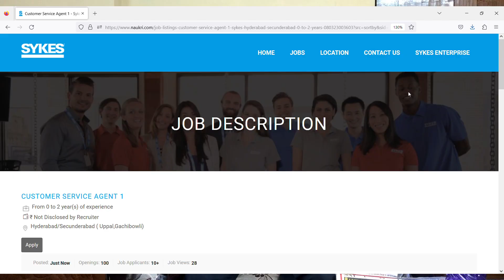Sykes Telephonic Virtual Interview For Freshers 2023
Images & Jobs are taken from the following :
2.SYKES
3.Naukri.com